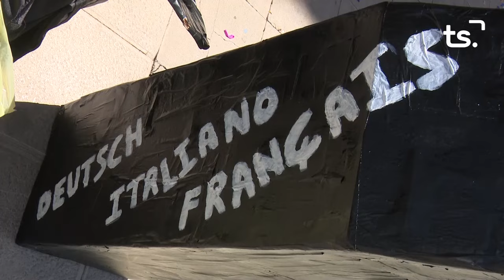INFORMATIU 2024 05 10